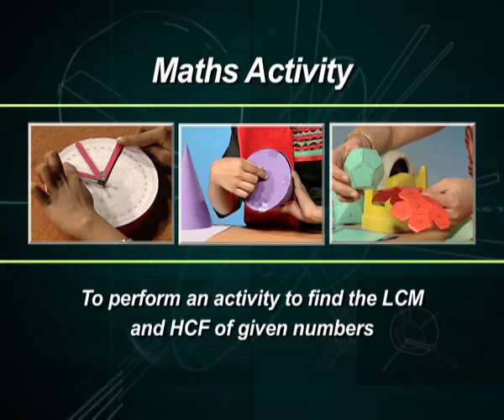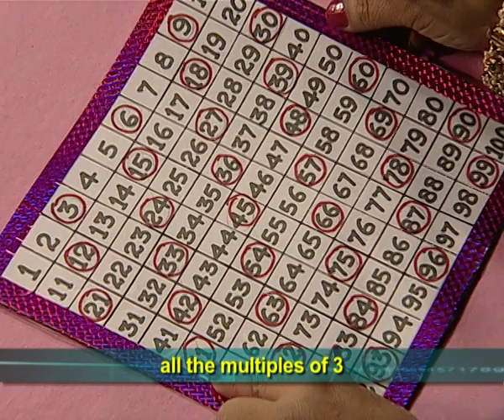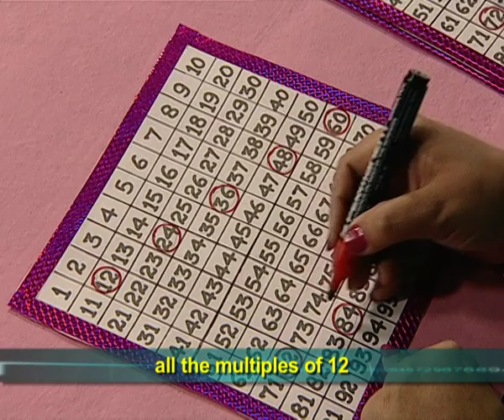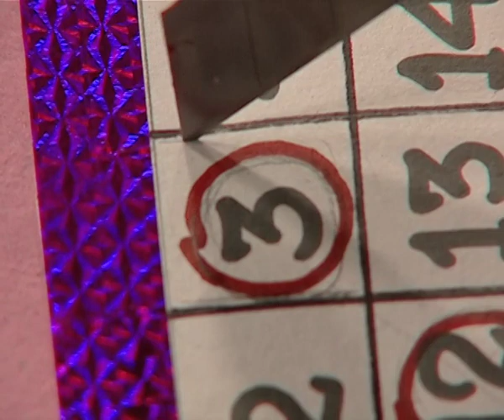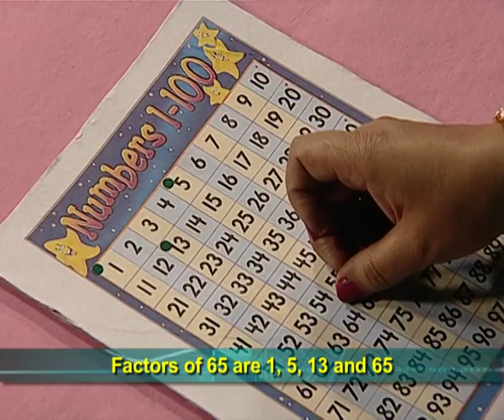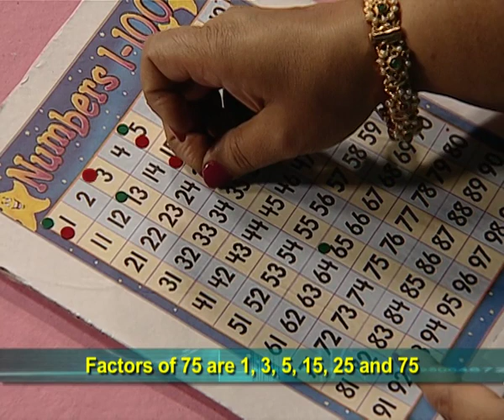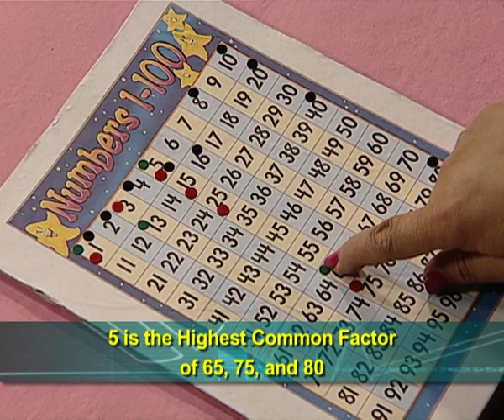L.C.M and H.C.F